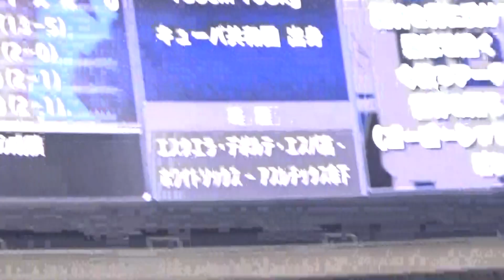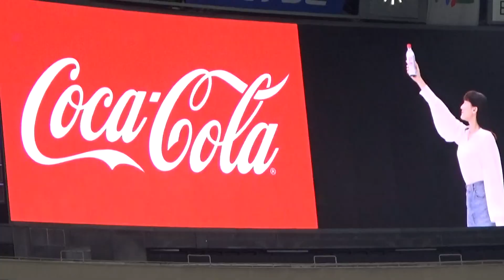4/2 ６回 京田陽太スーパーキャッチからのダブルプレー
2019.4.2　大野投手ＶＳバティスタ選手